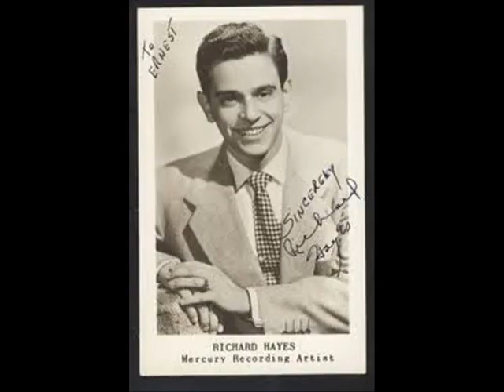RICHARD HAYES - OLD MASTER PAINTER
Richard's first hit in 1949 whent to #2